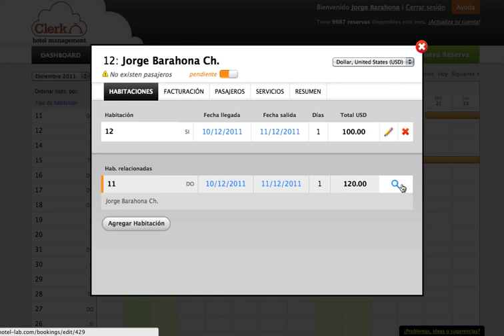Clerk: cambio de habitación y/o fechas en una reserva ya tomada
Es normal que necesitemos mover una reserva de habitación o cambiar las fechas.
Clerk, permite aquello de manera sencilla y rápida.
Este vídeo muestra en pocos segundos cómo ejecutar el cambio de habitación y/o fechas en una reserva ya tomada.